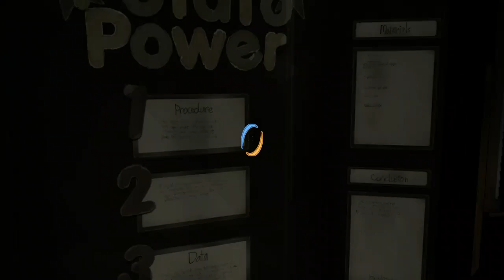Let's Play Portal 2 - Part 7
We have made our escape with Wheatley by our side, and we are ready for some sabotage!